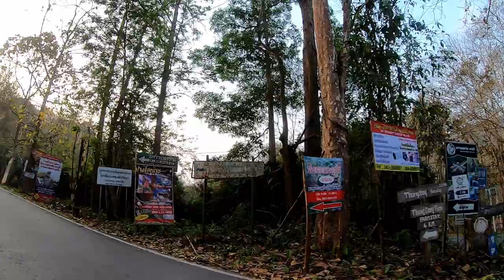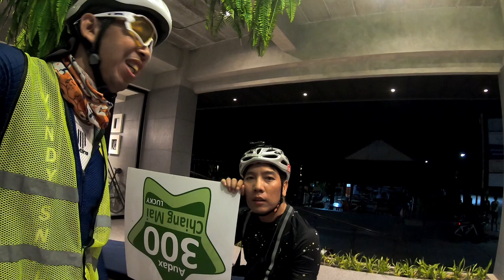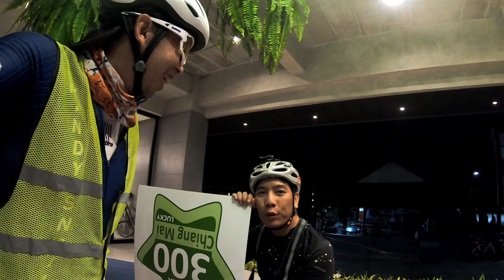จักรยานทางไกล Audax 300 Chiang Mai เขา ราบ ร้อน ฝน มาครบ | Cycling Traders Trips | EP.37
สนาม Audax ครอบคลุมพื้นที่ 3 จังหวัด เชียงใหม่ ลำปาง เชียงราย อากาศดี วิวสวย ควรค่าแก่การเดินทางมาไกล มาอีกได่้หลายๆครั้ง สำหรับคนชอบไต่เขา และทดสอบพละกำลัง ตรวจความพร้อมก่อนไปปราบตัวบอสในระดับต่างๆของ Audax

00:06 Starting Point: โรงแรมบอสโซเทล อินน์ เชียงใหม่
02:41 Control Point: ปางไฮคอฟฟี่ช็อป เทพเสด็จ 53Km
05:36 Check Point 1: ราตรี ก๋วยเตี๋ยวไก่ตุ๋น ลำปาง 107Km
06:51 Check Point 2: 7-11 บ้านป่างิ้ว 179Km
09:02 Check Point 3: ร้ร้านค้าคุณปรีชา บ้านขุนแจ๋  212Km
11:03 Finish Point: โรงแรมบอสโซเทล อินน์์ เชียงใหม่ 335Km

Line : nchaiwat